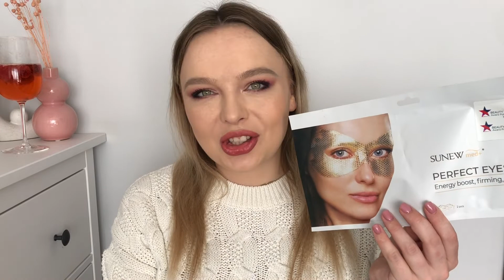ULUBIEŃCY MARCA | DUUUŻO PEREŁEK PURE BEAUTY